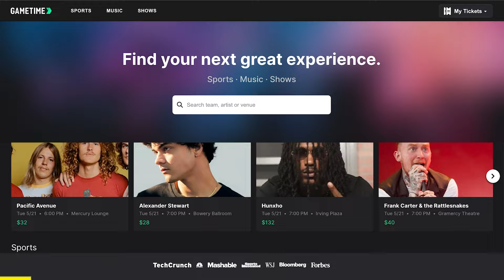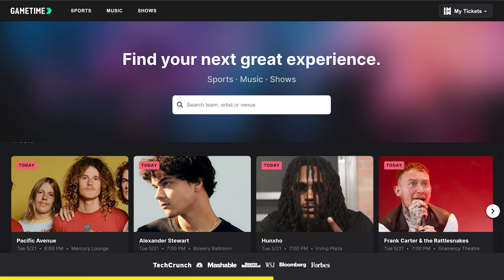Stephen A Smith Blasts Lebron James To The High Heavens By Calling Him The Most Disrespectful Player